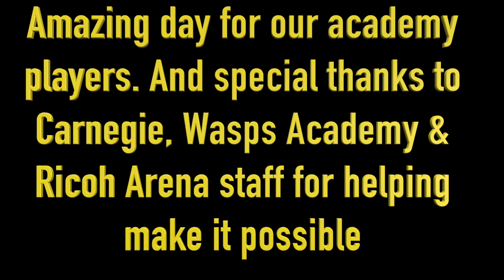Under Pressure - Academy Player Day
Watch some of Wasps Academy players take part in a great day at the Ricoh Arena before and during the 1st team's game against Leinster. Testing them out at positional skills in front of a vast crowd at the Ricoh Arena